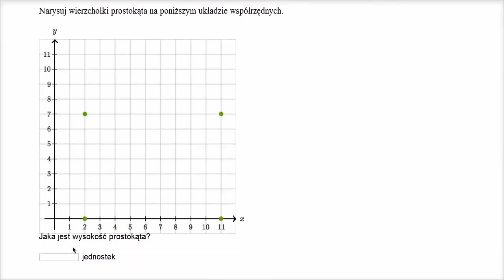Zaznaczamy wierzchołki prostokąta w układzie współrzędnych